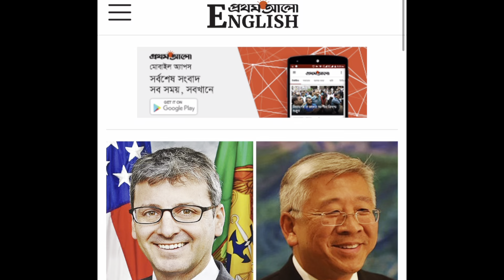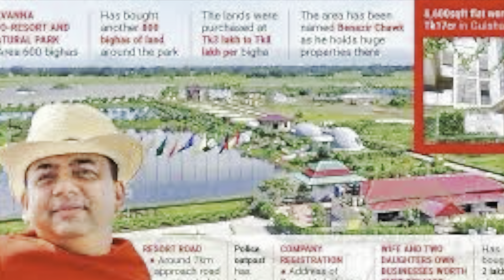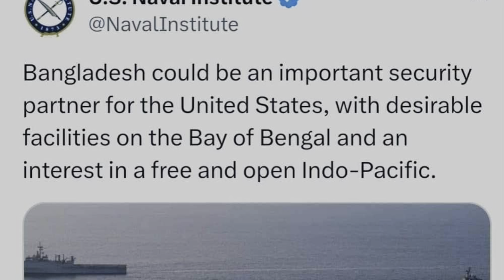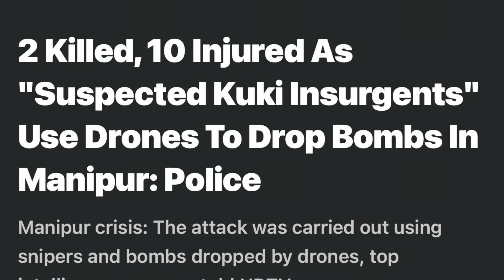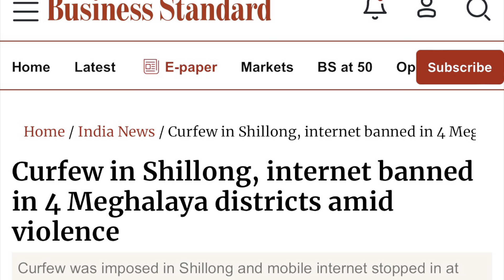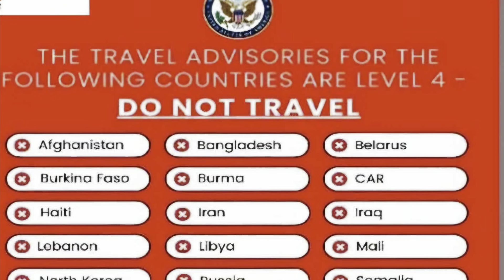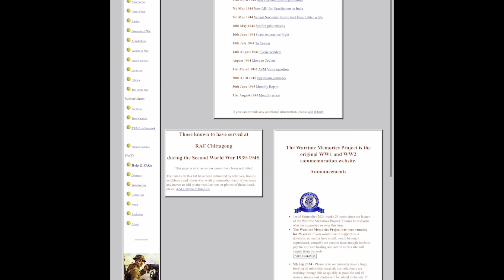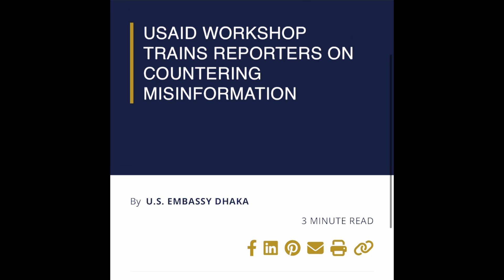মার্কিন লাল তালিকা! ডোনাল্ড লু এবং ভূরাজনীতি! Donald Lu ! Bangladesh !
মার্কিন লাল তালিকা! ডোনাল্ড লু এবং ভূরাজনীতি!